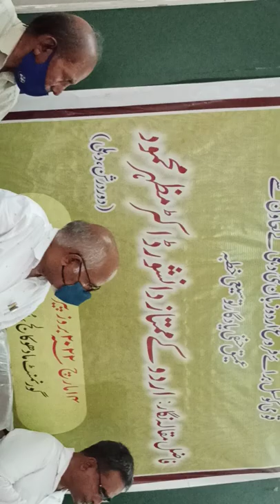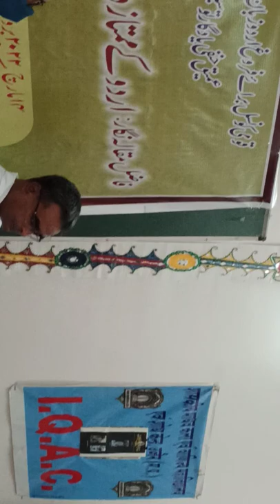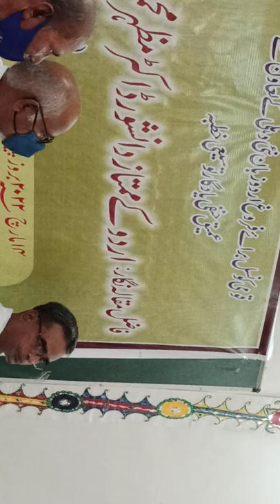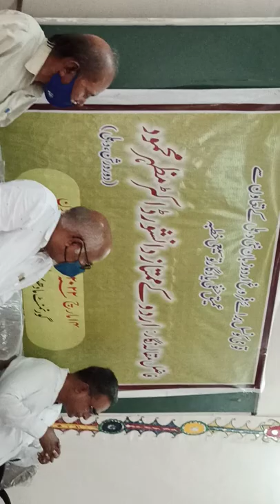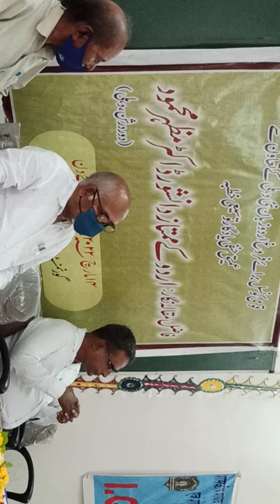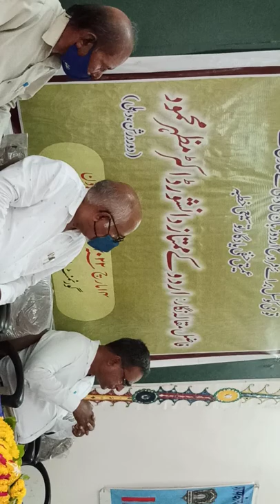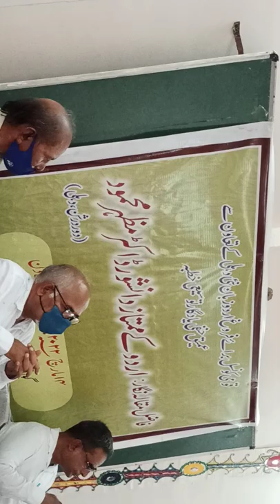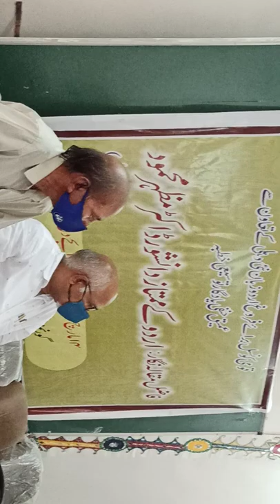Ameeq Hanafi memorial extension lecture (URDU) delivered on 14.05.2022 in Madhav College, Ujjain.